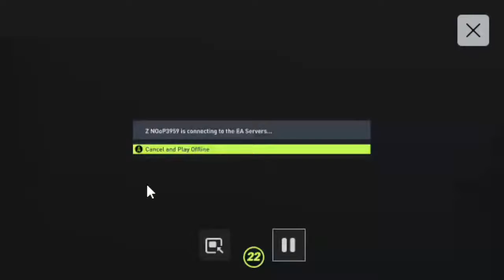Fifa 22 Zamalek FC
“I am an expert swordsman. And I am skilled in the business of death. I take no pleasure in my skill. Simply, I am good at it.”